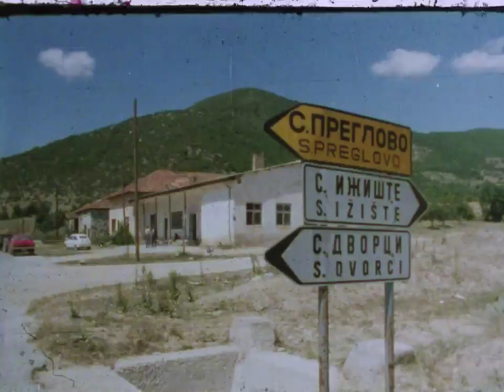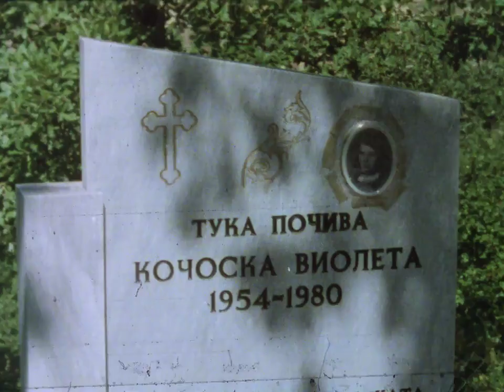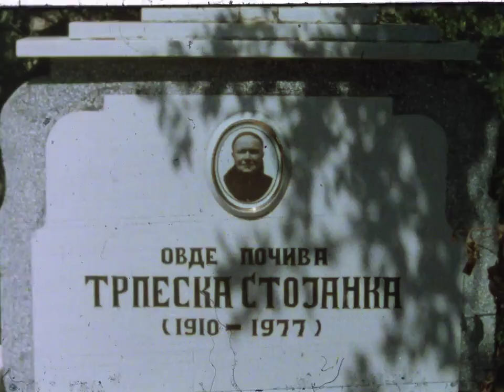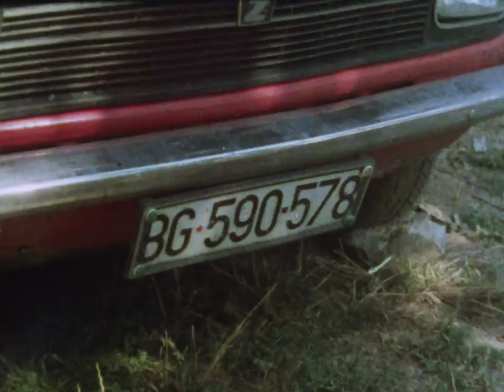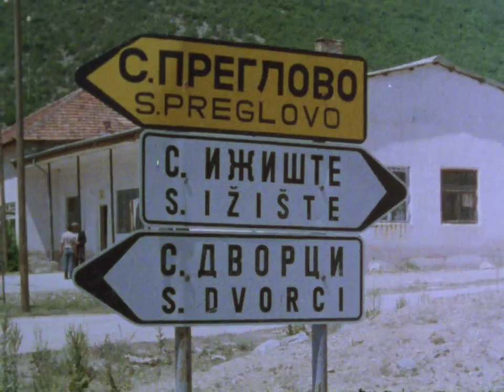Grad Vo Dvor - Selo Izishte - 1987